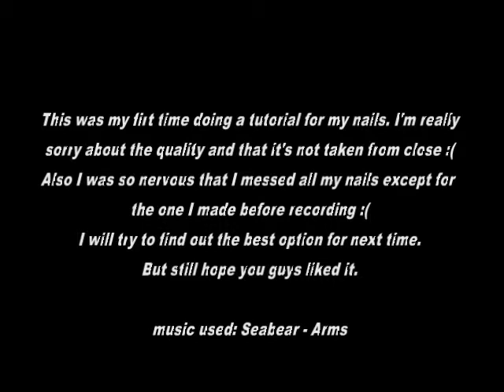simple camomile inspired nails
This was my first try with recording so I'm sorry it's not so good. I'll try to do better in future.
If you have any advice for me I would really appreciate it :)
All products are mentioned in the video.